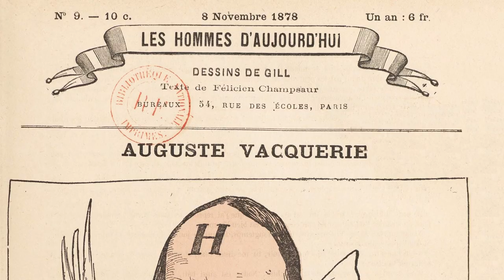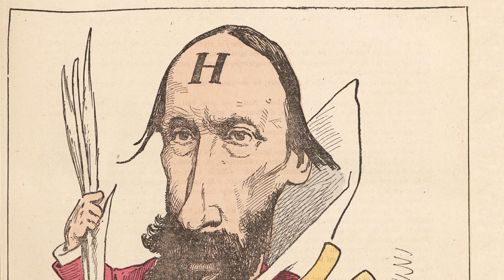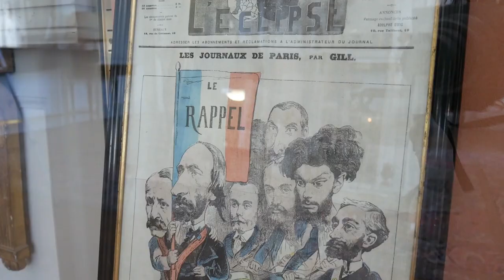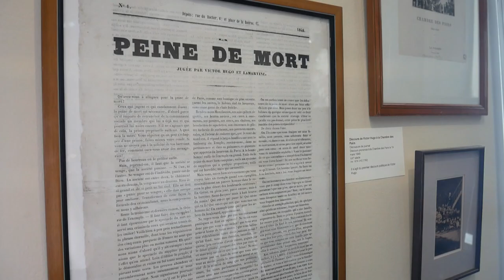JE VOUS EMMÈNE AU MUSÉE VICTOR HUGO !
Je m'appelle Célestine et je suis guide conférencière à Rouen.
Cette année, je m'associe au Département de la Seine-Maritime pour vous faire découvrir leurs sites et musées ! Laissez moi vous emmener à Villequier, au musée Victor Hugo - Maison Vacquerie 😁
Vous y découvrirez l'histoire de ces deux familles, liés à tout jamais par une grande tragédie s'étant déroulé sur ces eaux...

Rejoins moi sur Instagram 👉 @celestinetrt
et sur Facebook 👉 Suivez la Guide